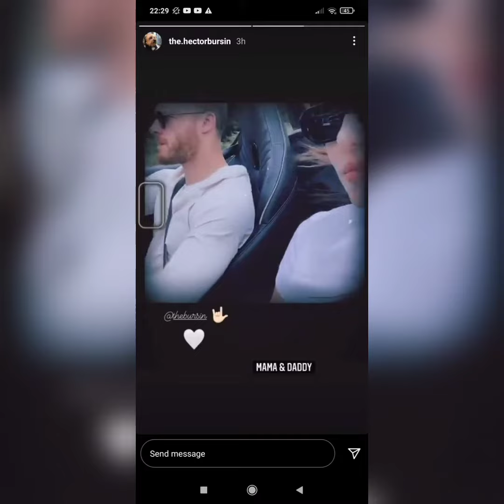Hande Ercelin Kansersiz Yasamla İlgili Projesinden İlk Görüntüləri